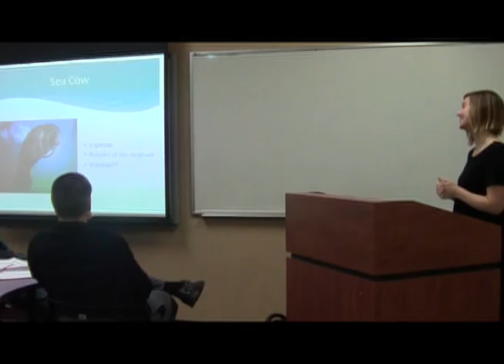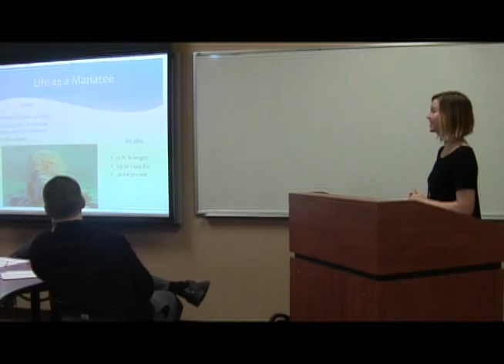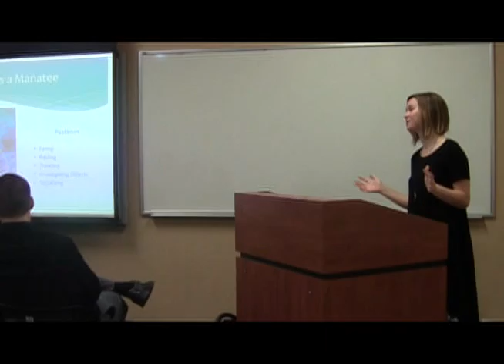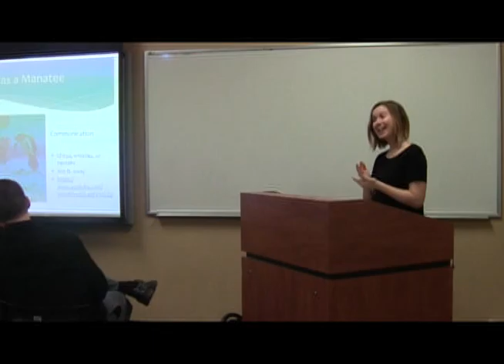Natalie Glenn Informative Speech on the Manatee